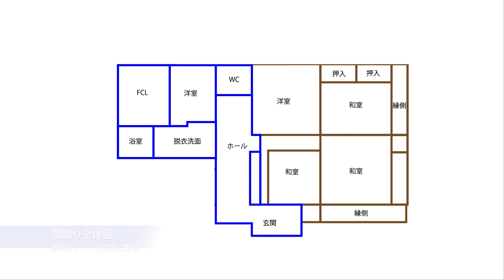平屋リフォーム。築100年をモダンに快適に。住まいず施工事例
平屋リフォームの施工実例。
築100年の家を現代から未来へ通用する快適な住まいへ大変身

新しいデザインに挑戦した住まいずの家づくりのカタチ。
住まいず には大切にしていることがあります。
それは、霧島市にある工務店として【地域を盛り上げたい】という想い,
人の繋がりを大切にする工務店らしい、優しい住まいの形です。